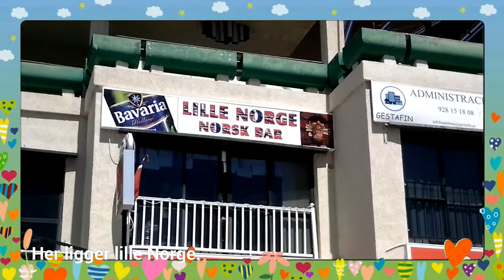Gran Ganaria Patalavaca Anfi Del Mar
Patalavaca